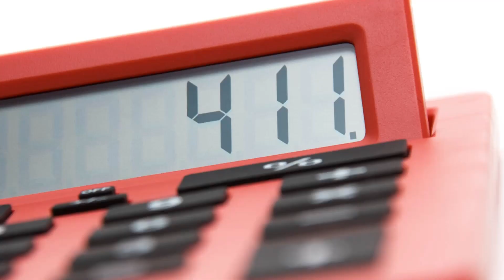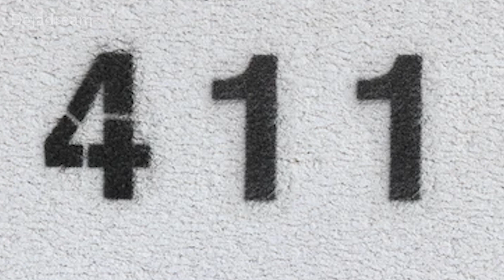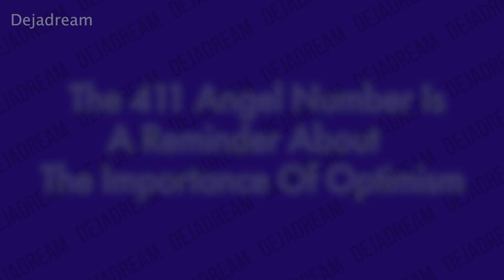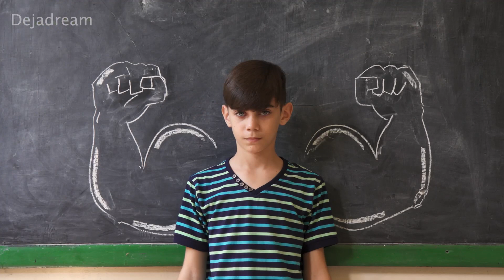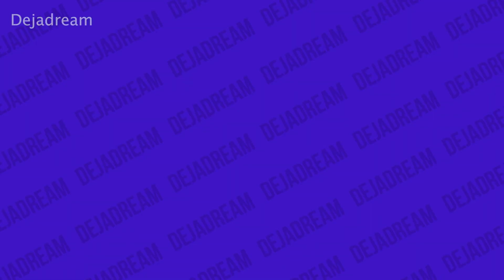411 Angel Number The Powerful Meanings Behind It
The 411 angel number is a magnificent figure in numerology. It contains energies that can help you improve your life and decisions. Read on to learn more about it.

Different implications and symbolisms surround the meaning of the 411 angel number. This angel number represents various ideas about how people should live their lives according to their life purpose and soul mission. Of course, it has to be stated that this angel number does not mean any harm to you--as no angel number can cause you ill-intentions.

Bear in mind that angel number 411 is a fruition of the things that your guardian angels want to happen in your life. Hence, it is crucial that you can embrace its existence. Don't treat the number as something that is insignificant. Instead, you should cultivate its existence since it is an opportunity that you shouldn't miss.

Here, let us explore the 411 angel number and its potential implication to your life.